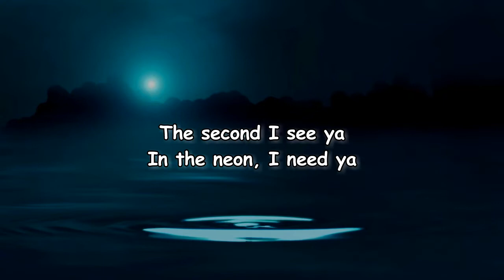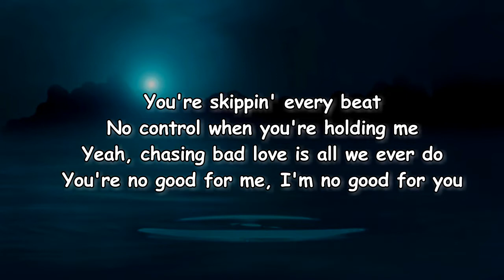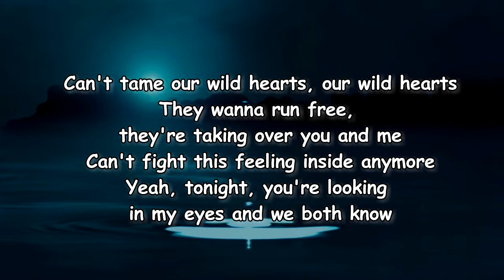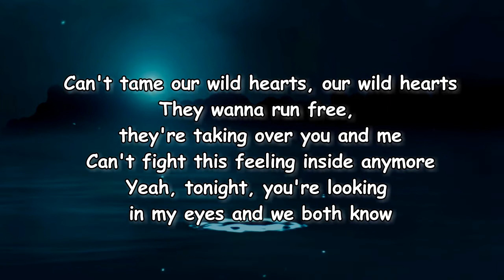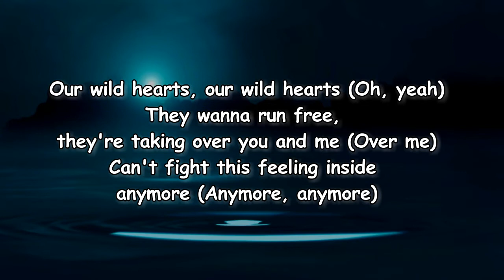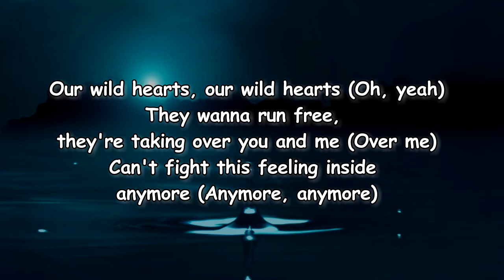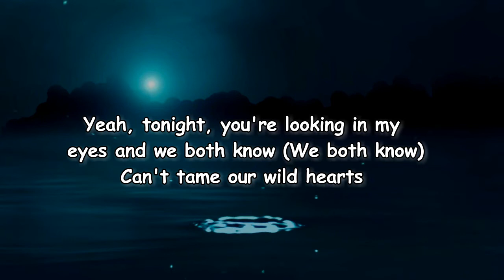The Shires - Wild Hearts (Lyrics)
Wild Hearts by The Shires
Album: 10 Year Plan

Wild Hearts Lyrics:

This is a bad idea
Running into you here
Lone star in a bar in town
Yeah, I knew where you'd be out tonight
The second I see ya
In the neon, I need ya
Can't tame our wild hearts
Our wild hearts
They wanna run free
They're taking over you and me
Can't fight this feeling inside anymore
Yeah, tonight, you're looking in my eyes
And we both know
Our wild hearts
You're skippin' every beat
No control when you're holding me
Yeah, chasing bad love is all we ever do
I'm no good for you
Our wild hearts
Our wild hearts
Our wild hearts (oh, oh)
Don't try to stop 'em
Or keep 'em locked in
They know what they want
Our wild hearts
Our wild hearts (oh, yeah)
They're taking over you and me (over me)
Can't fight this feeling inside anymore (anymore, anymore)
Yeah, tonight, you're looking in my eyes and we both know